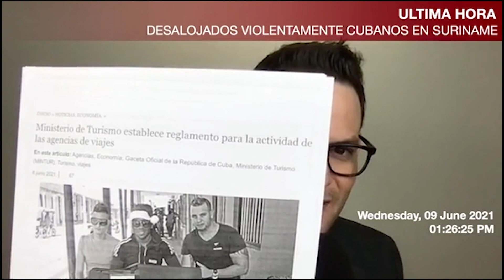CUBA: RÉGIMEN ANUNCIA MÁS CONTROL Y REGULACIONES EN EL TURISMO QUE AFECTAN A CUENTAPROPISTAS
EL RÉGIMEN CUBANO ANUNCIA MÁS CONTROL Y REGULACIONES EN EL TURISMO QUE AFECTAN A CUENTAPROPISTAS. MEDIDAS QUE PARA MUCHOS LO QUE PERSIGUEN ES EVITAR LA FUGA DE DÓLARES.